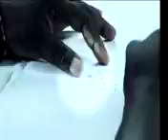Msimu -Irene Sanga ft saganda& juma(j)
A POLITICAL MUSIC VIDEO FROM TANZANIA  BY IRENE SANGA , AN HK VISION PRODUCTION TANZANIA